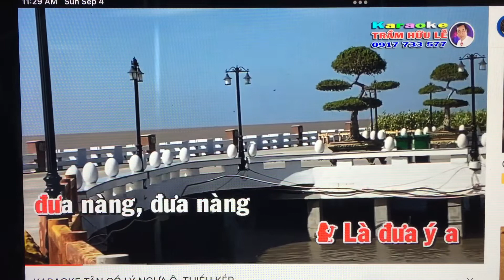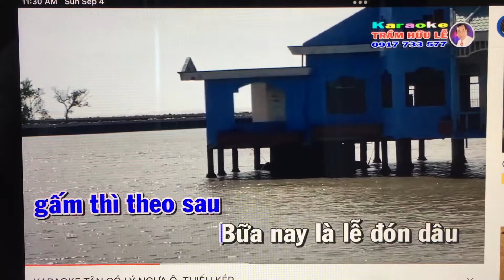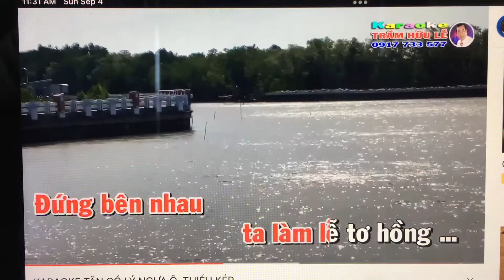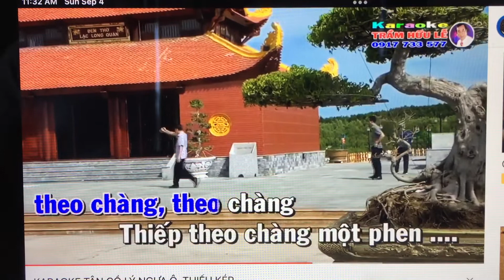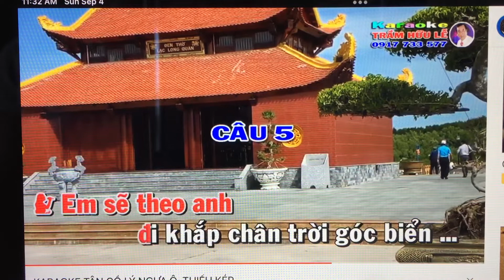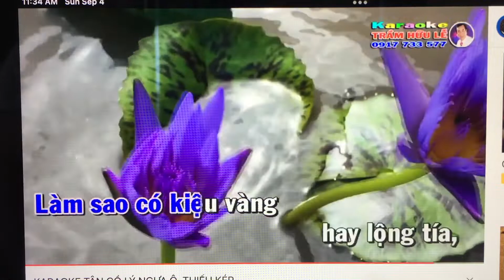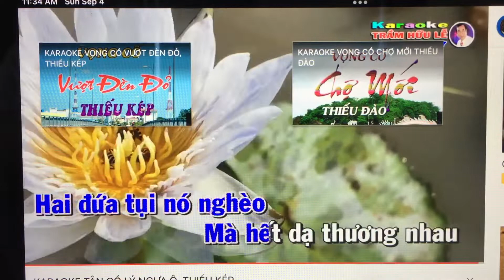NS Le Thuy. Vc. Ly Ngua O